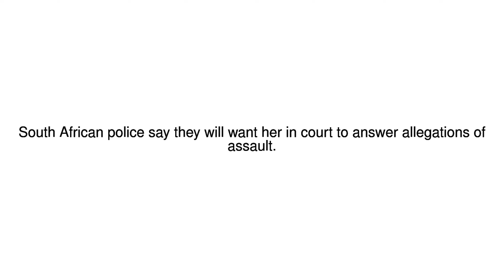News Update Grace Mugabe 'qualifies for diplomatic immunity' 16/08/17